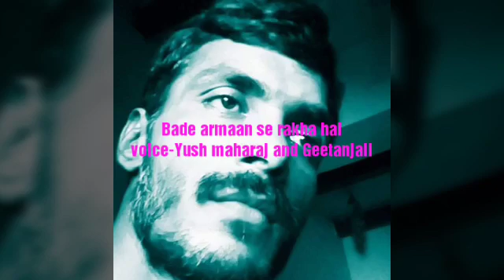Bade armaan se rakha hai-voiceYush maharaj and Geetanjali/Yush maharaj